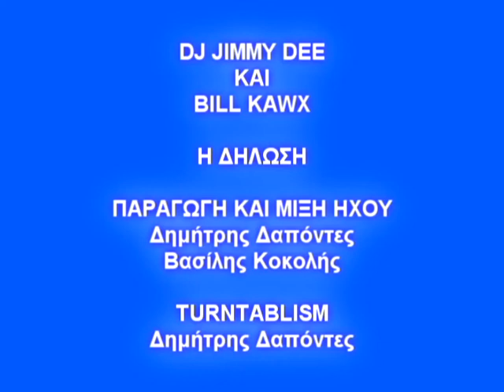DJ JIMMY DEE ΚΑΙ BILL KAWX Η ΔΗΛΩΣΗ